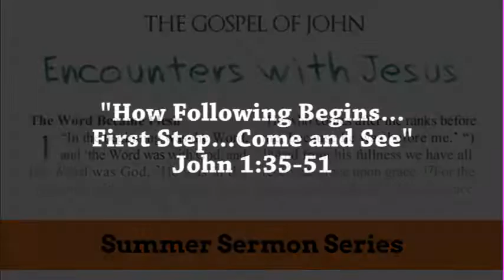Encounters with Jesus Sermon Series - June 19, 2016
"How Following Begins...First Step...Come and See"
John 1:35-51
Pastor Peck